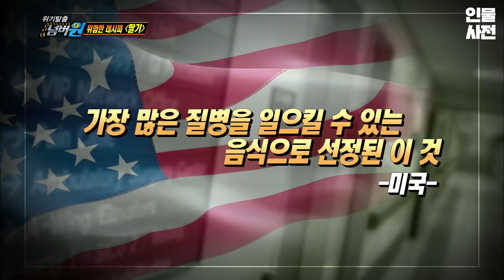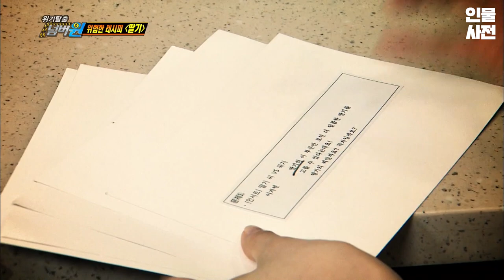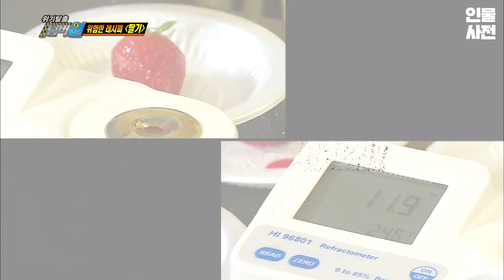뇌섹남🧠 RM의 ❌오답❌ 퍼레이드?! | 강제소환 | 위기탈출 넘버원 [KBS 150518 방송]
KBS 2TV '위기탈출 넘버원' 2015년 5월 18일 방송

보기에도 좋고 맛도 좋은 과일, 딸기🍓가 왔어요💜
딸기와 관련된 상식 퀴즈를 위해 방탄소년단이 등장했다❗
🍓딸기 농장🍓 조카로서의 명예를 지키려는 진과 BTS의 뇌섹남🧠 랩몬의 퀴즈 결과는?